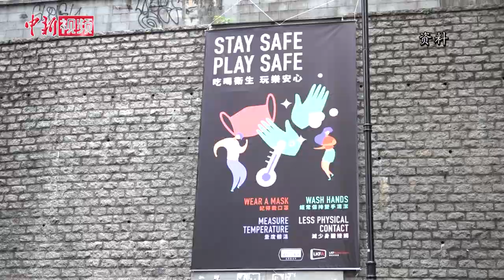香港新增65宗确诊新冠肺炎个案 创单日新高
3月27日下午，香港特区政府卫生署卫生防护中心通报，香港新增65宗确诊个案，为疫情发生以来单日确诊数量最高，香港累积确诊个案增至518宗。